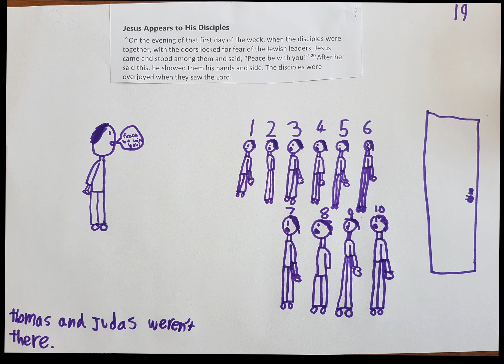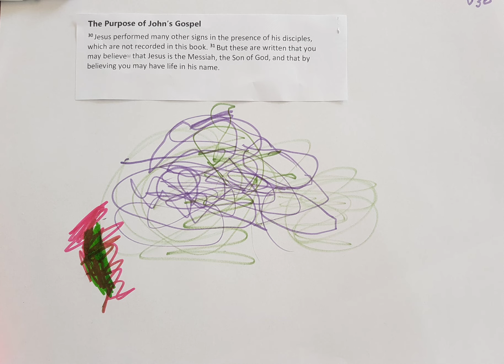Spark: Jesus Appears to his Disciples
24 April 2022
John 20:19-31